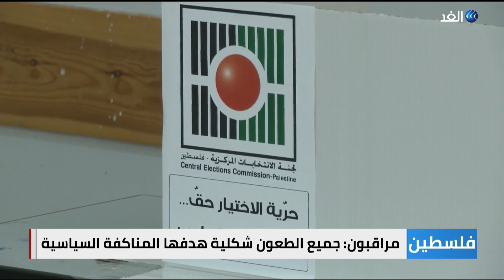محكمة الانتخابات الفلسطينية تبحث في 24 طعنا بغزة والضفة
تبحث محكمة الانتخابات الفلسطينية في 24 طعنا في الضفة وغزة على ان تصدر قرارها في غضون أسبوع.

وكانت رئيس محكمة الانتخابات ايمان ناصر الدين اكدت ان المحكمة ستنتهي من نظر الطعون خلال 6 أيام.